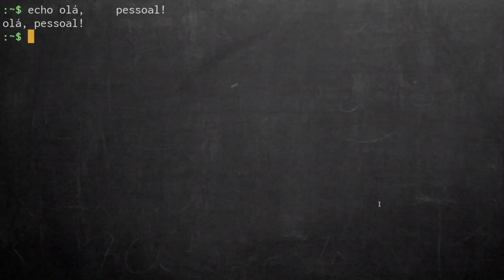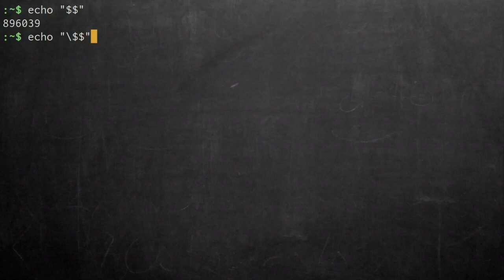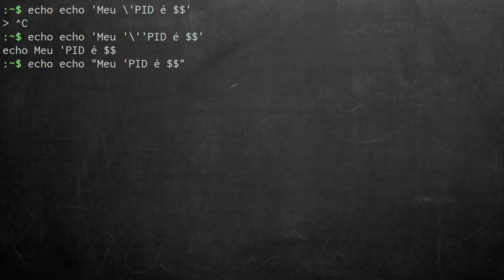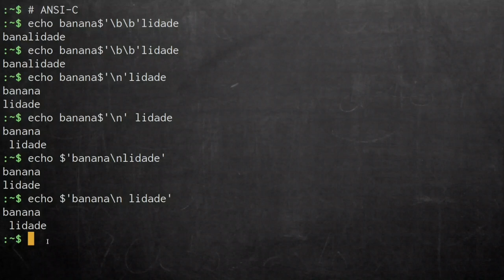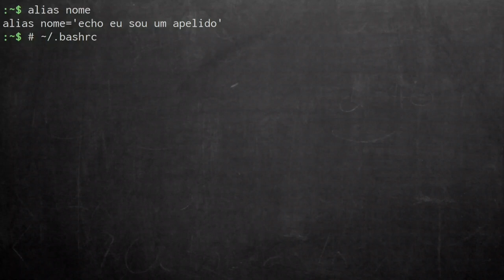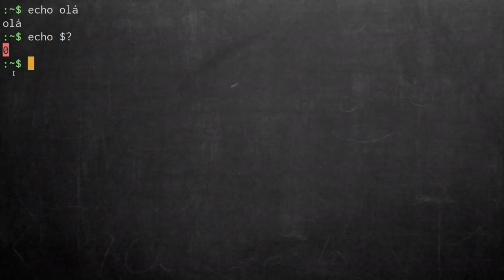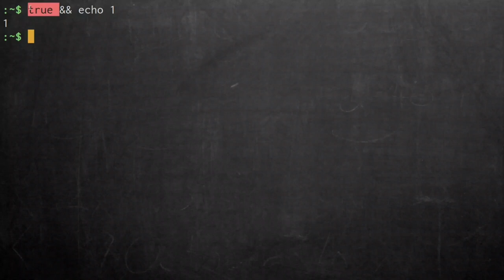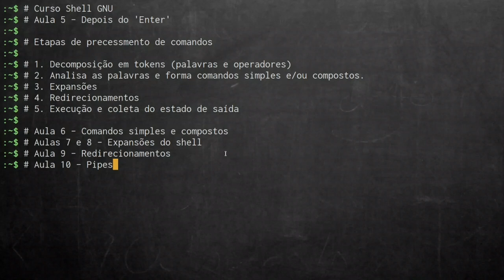Curso Shell GNU - Aula 05: Depois do 'Enter'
Muito obrigado!